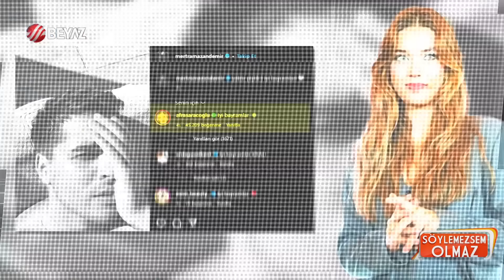Afra Saraçoğlu Mert Ramazan Demir evlendi, balayına İspanya'ya mı gitti? İddialar doğru mu?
'Yalı Çapkını' dizisinde başrol oynayan iki ünlü oyuncu Afra Saraçoğlu ve Mert Ramazan Demir'in evlendikleri iddia edildi. Söz konusu iddiayı son dönemde ortaya attığı haberlerle dikkatleri üzerine çeken Onur Akay oldu. Afra Saraçoğlu Mert Ramazan Demir'in son olarak da İspanya'da tatilde olduğunun haberi ''Afra Saraçoğlu Mert Ramazan Demir balayına İspanya'ya mı gittiler?'' sorusunu akıllara getirdi.